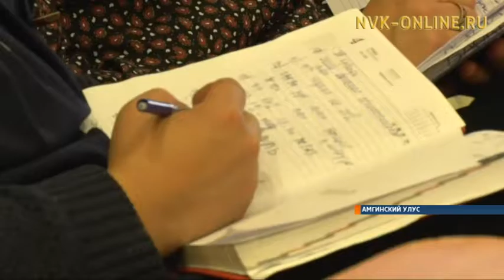В Амгинском районе прошел семинар-совещание о выполнении территориальной программы ОМС